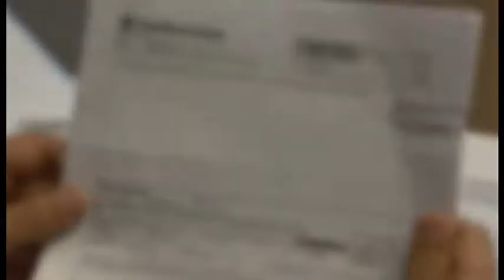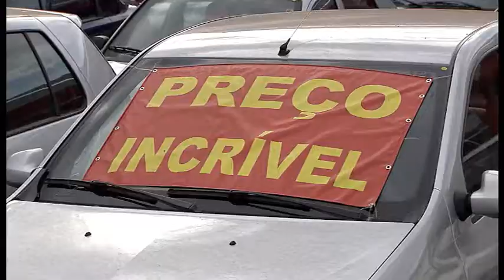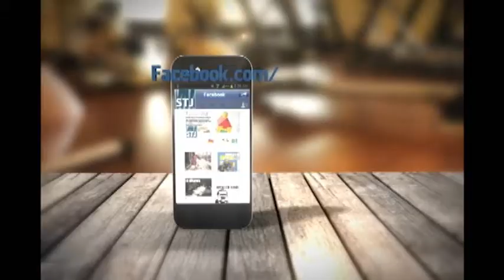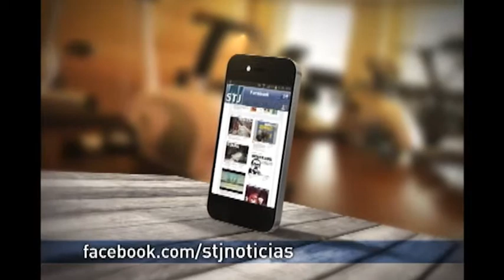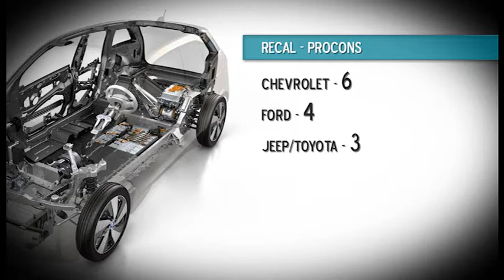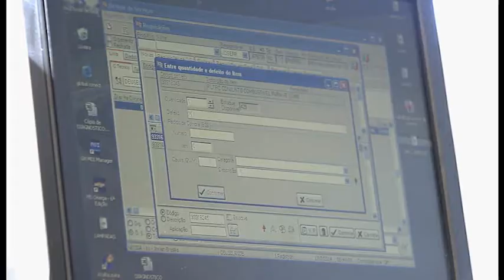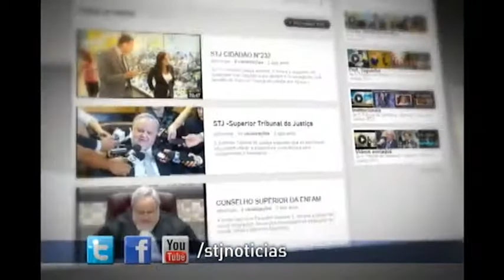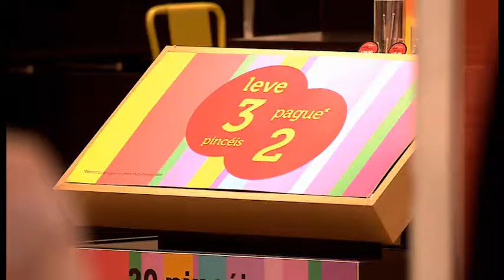Conexão Cidadania #9 - Mercadorias com defeito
O Conexão Cidadania desta semana vai falar sobre mercadorias com defeito. Vamos mostrar alguns casos de consumidores que enfrentaram problemas para trocar um produto que não funcionou como deveria.

O que fazer se o defeito for de fábrica? Como agir se o problema aparece depois do produto funcionar? E como é a questão da garantia? O promotor de justiça Leonardo Bessa tira essas e outras dúvidas referentes ao assunto.

Veja também algumas dicas importantes na hora de adquirir um produto. E mais: informações sobre o recall. Entenda a situação em que o fabricante é quem chama o consumidor para corrigir o defeito na mercadoria.

O programa inédito irá ao toda segunda-feira às 11h, com reprises na terça-feira, às 6h30, quinta-feira, às 21h30 e sábado, às 14h30.

Não perca!